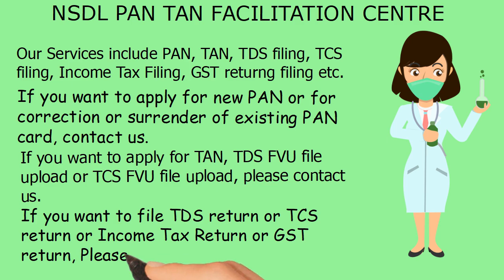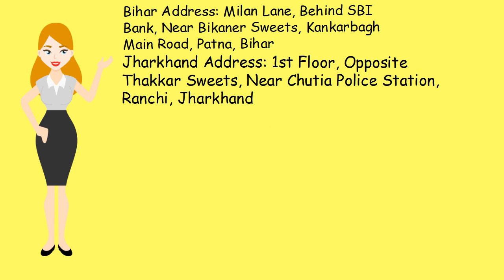Pan Center in Jamshedpur Tan Center in Jamshedpur TDS TCS return center Jamshedpur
Pan card को बनाने के लिए या पहले से मौजूद pan card को बंद करवाने या उसमे कुछ बदलाव करवाने के लिए हमें 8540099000 पर कॉल या Whatsapp करें |

TAN card को बनाने के लिए या पहले से मौजूद pan card को बंद करवाने या उसमे कुछ बदलाव करवाने के लिए हमें 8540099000 पर कॉल या Whatsapp करें |

TDS return filing या TCS return filing करवाने के लिए या TDS TCS return के FUV फाइल करवाने के लिए हमें 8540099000 पर कॉल या Whatsapp करें |

Call or Whatsapp us at for PAN Card application or change in existing Pan Card, Tan Card application or change in existing Tan card or for filing filing TDS or TCS return filing services.

हमारी Franchise लेने के लिए हमसे नीचे दिए गए फ़ोन नंबर्स पर आप कॉल या whatsapp कर सकते हैं | हमें काम Refer और outsource करे, अपने इनकम को बढ़ाइए |

अगर आप भी अपना बिज़नेस शुरू करने की सोच रहे हैं या आपको का CS, CA, CMA से जुड़े हुए सेवाएं चाहिए तो हमसे संपर्क कीजिये |

Why to choose us:

1. 10000+ customers
2. 8+ years experience
3. Have CS+CA+Advocates in firm

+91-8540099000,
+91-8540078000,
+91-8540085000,